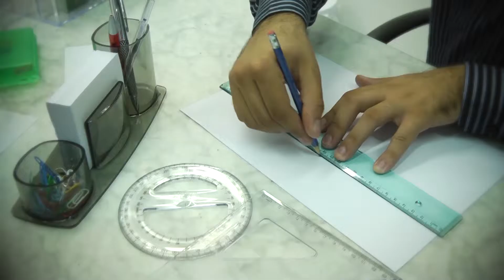Feiras e Negocios 29 02 16